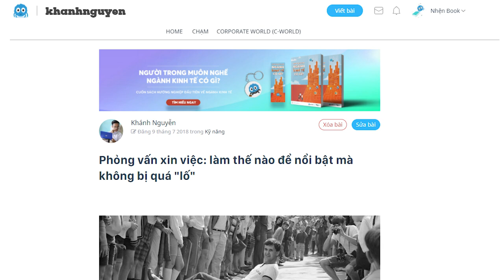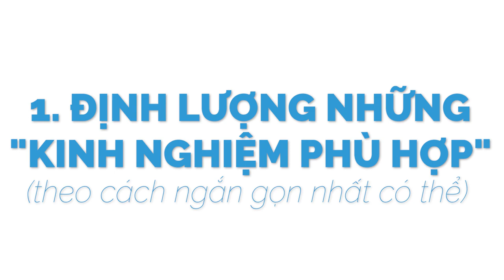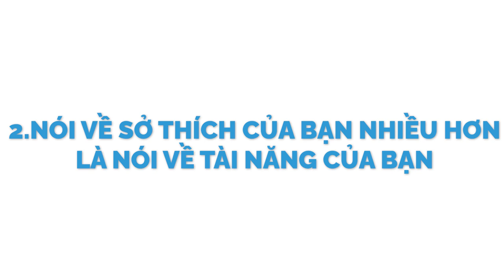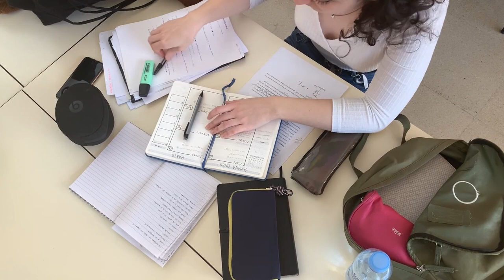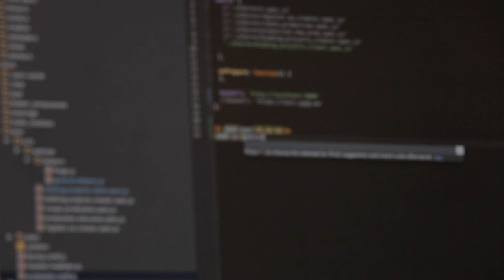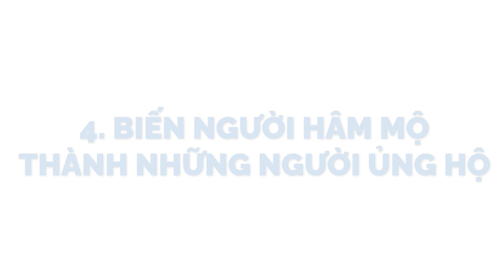Phỏng vấn sao để nổi bật mà không bị quá "lố" | Khánh Nguyễn | GIÁO DỤC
Nghiên cứu gần đây cho thấy rằng, khi đánh giá một ứng viên, nhà tuyển dụng thường hứng thú với tương lai của họ, hơn là quá khứ của họ.
Không chỉ vì quá khứ đã xảy ra và không còn bị ảnh hưởng bởi quyết định hiện tại của chúng ta.
Mà hơn thế nữa, tạo ra tương lai đòi hỏi những kỹ năng và nỗ lực thực sự, vì vậy nó là một hoạt động đáng đánh giá hơn

Ghé Shop ủng hộ nhà Nhện thôi các bạn ơi:
Bài viết: Phỏng vấn xin việc: làm thế nào để nổi bật mà không bị quá "lố"
Được viết bởi: Khánh Nguyễn

Phỏng vấn: Làm thế nào để nổi bật mà không bị quá "lố" | Nhện Tự Học | Khánh Nguyễn | Spiderum
Giọng đọc: Khánh Linh
Editor: Pinkdot

Những nội dung liên quan:
Hậu quả của việc NUÔNG CHIỀU BẢN THÂN

 • Hậu quả của việc ...  ​
Kỹ nghệ làm tình có phải là thứ đáng để đọc?

 • Kỹ nghệ làm tình ...  ​
Bạn có mắc LỖI TƯ DUY này không?

 • Bạn có mắc LỖI TƯ...